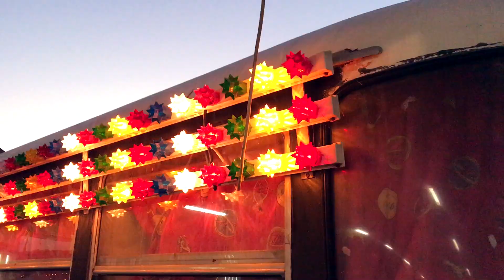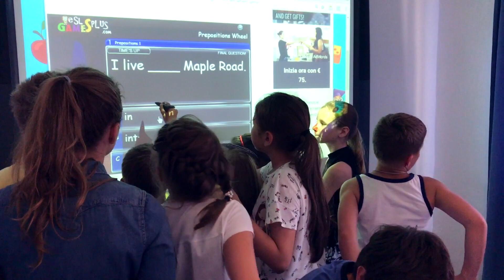Malta, San pawl il-baħar, Sliema, Valletta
В 2017 году мы посетили  Мальту.
Этот маленький остров очаровывает своей красотой!
Мальту обязательно необходимо посетить и проникнуться местным колоритом.